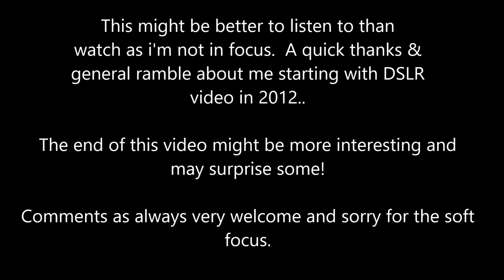Thanks for the 100 Subs, a Confession, 2012 DSLR Videos & How to light a set (differently)!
Quick off the cuff video perhaps more suited to the few die hard viewers.  Very excited to start doing more YouTube so this is me venting on camera! + Looking back at videos I made in 2012.

Something probably more useful is the last 2 minutes or so of this video - How to light a set with unexpected lighting! :)

Apologies for the focus issues..  Soon it will be a thing of the past

2012 Nikon DSLR videos I shot (as mentioned in this video)

This video recorded with - Nikon D800 + Samyang 24mm f1.4